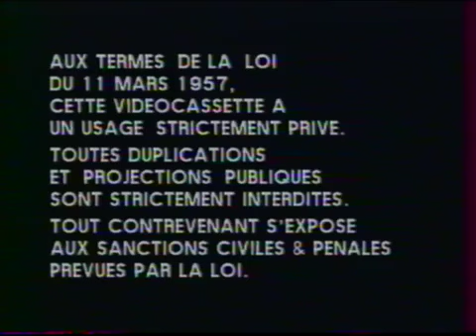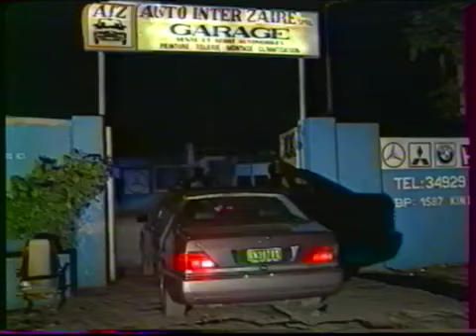Ben Nyamabo & Choc Stars Epaka Masasi Code 007 8 Clips 1996